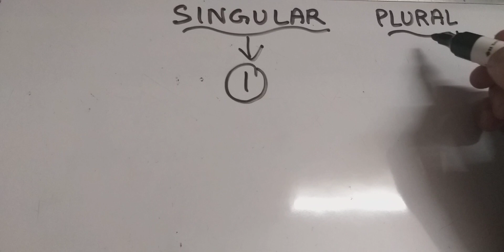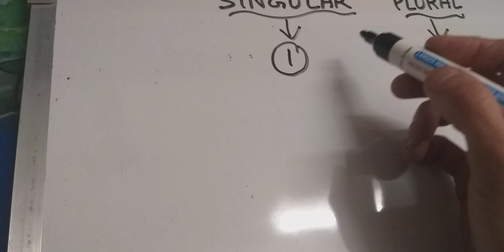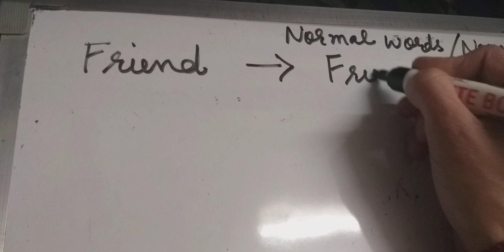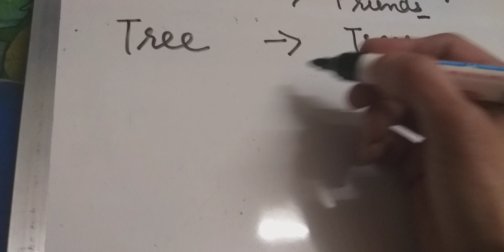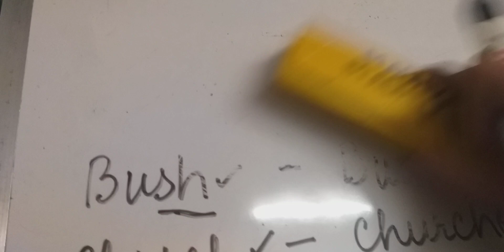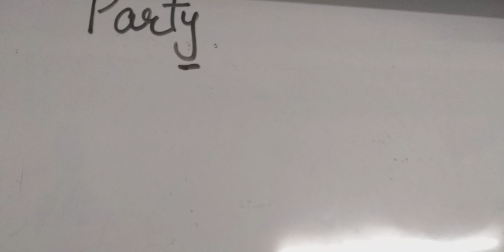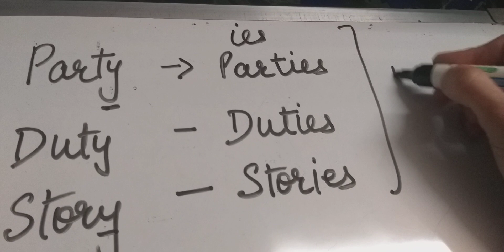Singular Plural ko learn karne ke liye easy trick jane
Learn singular  plural with new trick
Do watch my PREVIOUS chapters videos and PLAYLISTS on my channel